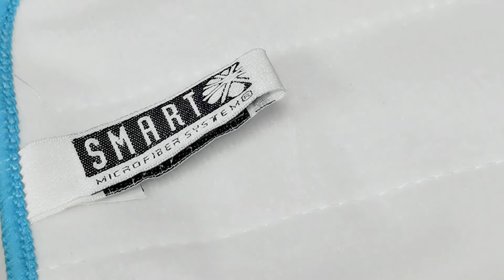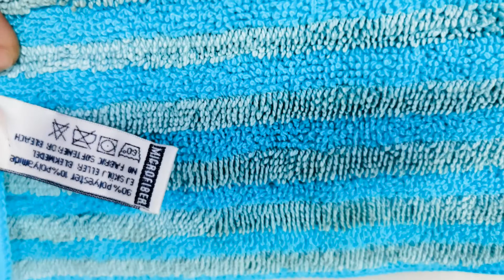ОБЗОР новинки. Швабра Спрей NEW - SMART (Швеция)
Премьера года! Новая смарт швабра с распылителем шведского бренда SMART.
Настоящая шведская швабра + насадка из микрофибры SMART, а не Белый кот. Оригинальная микроволоконная швабра.